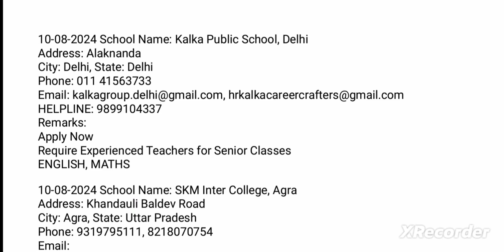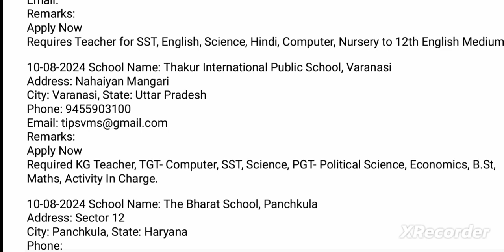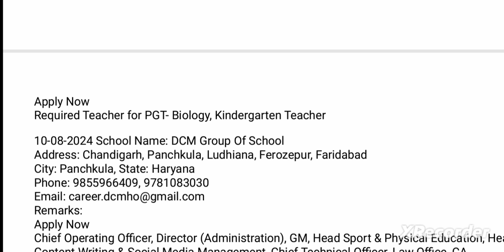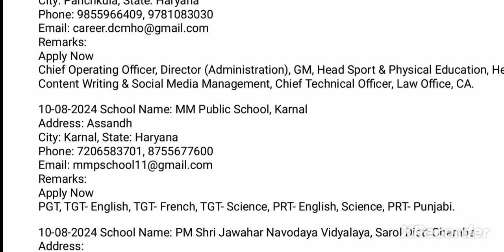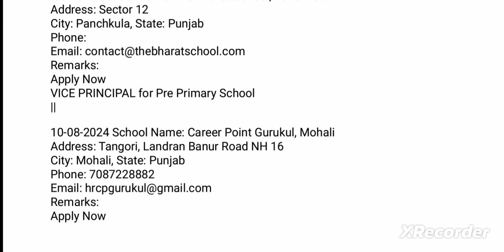Reputed School vacancy 2024/SCHOOL Job requirements 2024/TGT PGT PRT TEACHER vacancy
DEHLI public school vacancy
Army school vacancy
Sainik public school vacancy
Air force school vacancy Bengal .

dps
dps vacancy

Goenka school teacher vacancy
gd goenka public school teachers recruitment
dps
dps vacancy

kendriya vidyalaya